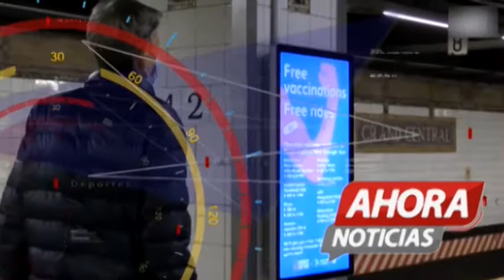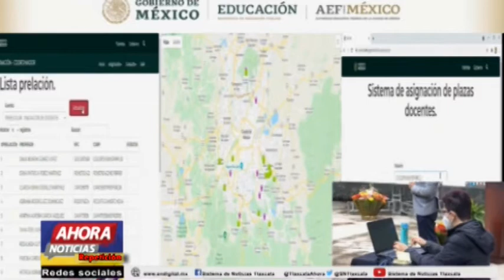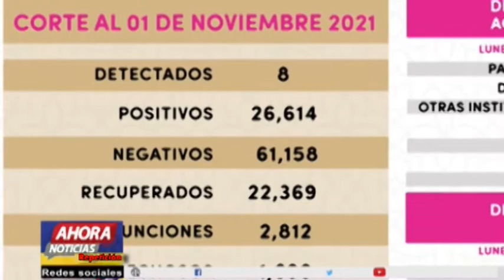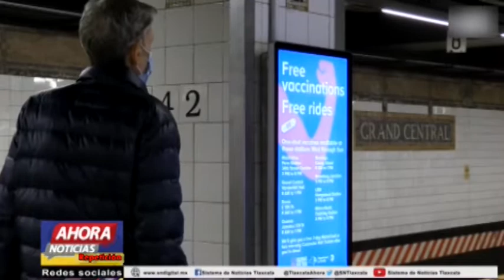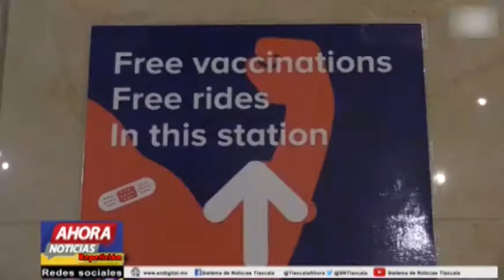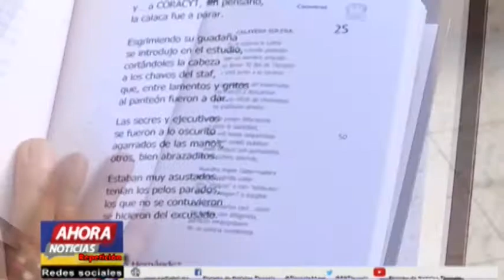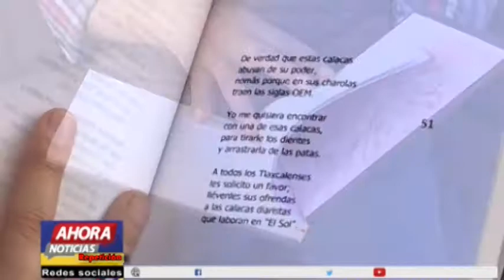NOTICIERO EMISIÓN MATUTINA - 02 DE OCTUBRE DE 2021